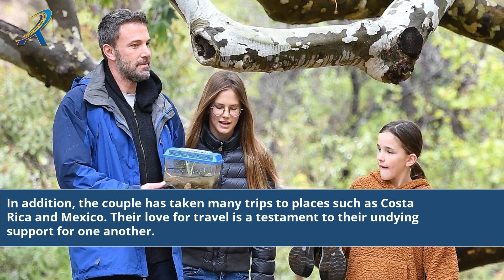Ana De Armas Y Ben Affleck